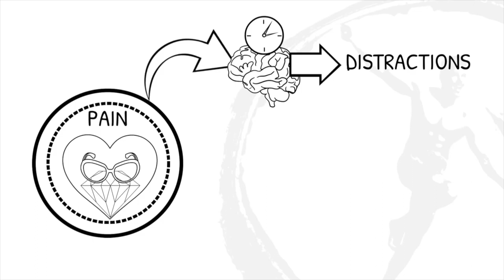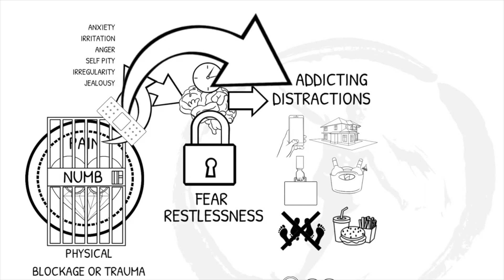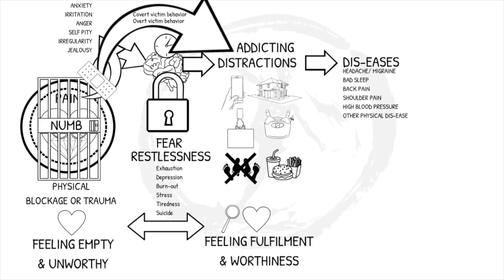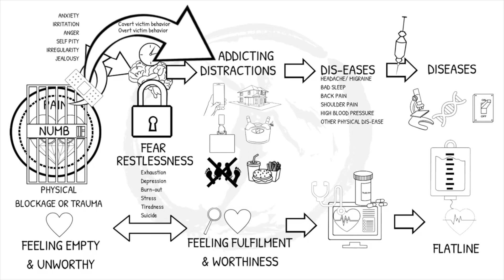Aggression: how to deal with aggressive behaviour, from the controversial root up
In order to know how to deal with aggressive behaviour we first must understand the actual root cause of aggression.Do you know what the root cause of aggression really is?The root cause of aggression is fear. Fear to feel unsolved pain.
For example when someone is confronted with an unsolved feeling of pain like unworthiness, it might trigger aggression.
Because fear is the root cause of aggression, you see more and more aggression in a fear based society.

I will explain in a minute in more in detail how this mechanism works between fear, pain and overt or covert aggression.Now  that we know that fear to feel unsolved pain is the root cause of aggression, how can we deal with aggressive behaviour?If we have to manage our own aggressive behaviour, solving the root cause, more precisely our unsolved fears and pains would be the way to go.But how to deal with aggressive or hostile behaviour from another?